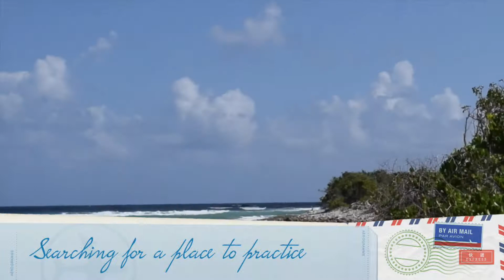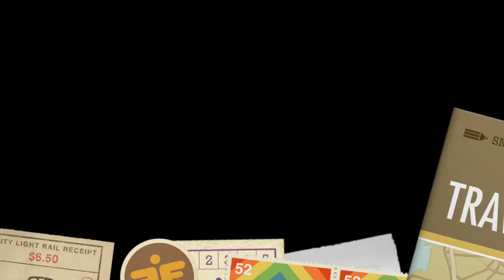SPORT KARATE COALITION CUBA 2017